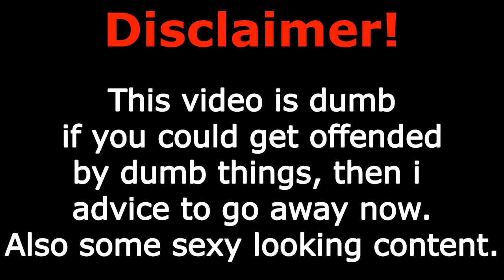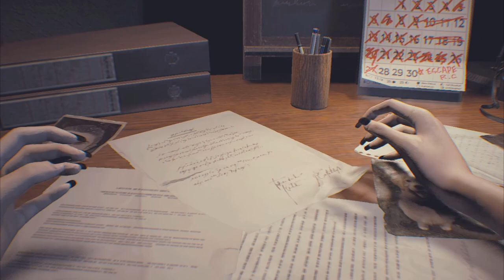ITS RESIDENT EVIL 3 BUT YOU WAKE UP AS A GOTH GF!!!!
Hi here is some Resident evil 3 sexy Jill GOTH gf gameplay.
its a fun and cool gameplay with mods and if you enjoy, let me know if i should upload second part of it as well!

i got more of this mods, if you liked it, a thumbs up would be awesome and i appreciate it. if you not subscribed yet, smash the sub button, THSNKS FOR WATCHIN.